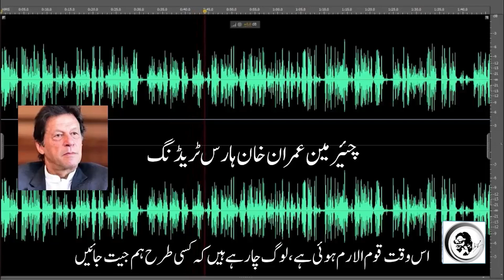Another Audio of Imran Khan Leaked on Horse Trading: عمران خان کی ایک اور مبینہ آڈیو لیک ہو گئی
Like the Video and Also Comment your Opinion!

Hassan Nisar is a Pakistani Journalist, Columnist, Analyst and an Urdu Poet. He Appears as Guest in his Program "Black & White with Hassan Nisar" at Samaa TV.